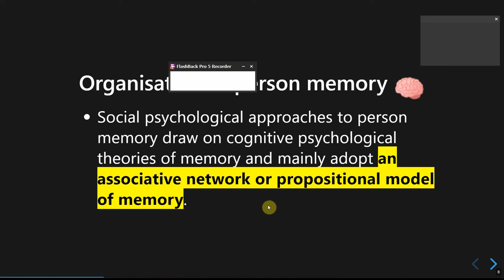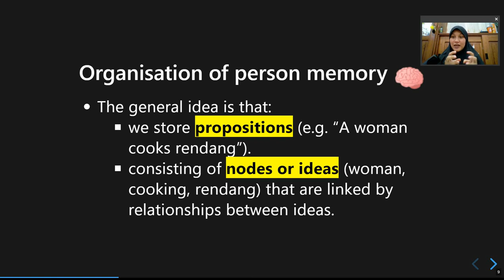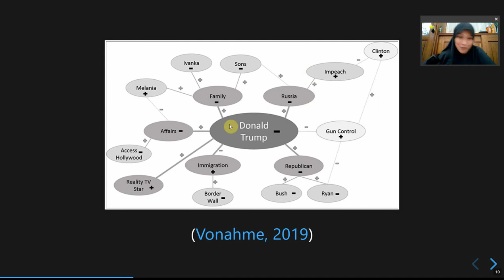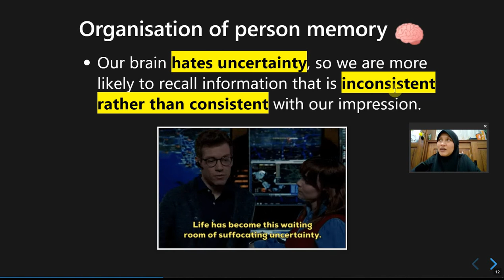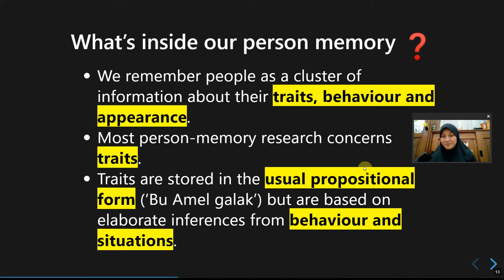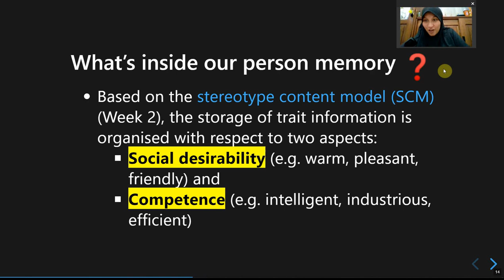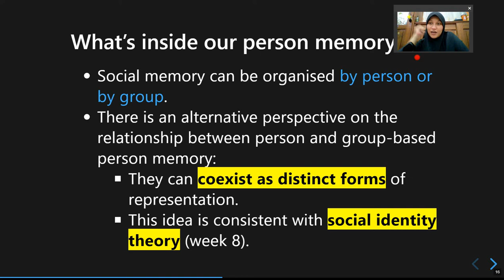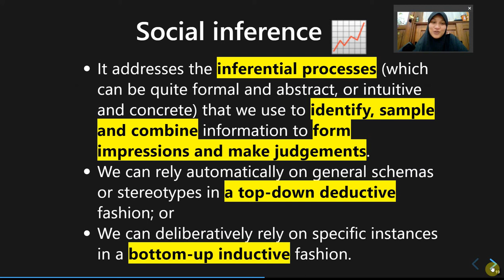Pertemuan 3: Pembentukan Kesan II (Bagian 2)